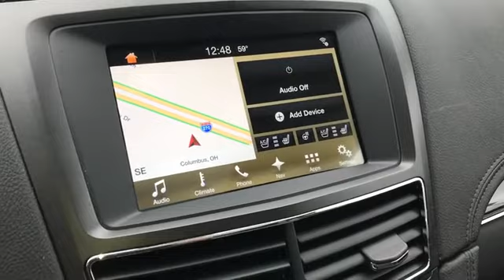2016 LINCOLN MKT Lancaster, Delaware, Columbus, Powell, Dublin F10993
2016 LINCOLN MKT
2016 LINCOLN MKT 4dr Wgn 3.5L AWD EcoBoost - Stock#: F10993 - VIN#: 2LMHJ5AT1GBL01388

2445 Billingsley Rd.

***ONE OWNER***CLEAN CARFAX***LINCOLN CERTIFIED*** This 2016 Lincoln MKT is a clean, one owner SUV with a luxury ride and seating for 7 passengers! It has features such as premium leather, heated and cooled seats, heated steering wheel, navigation, rear camera, BLIS, power panoramic moonroof, tow package, 3rd row power seats, THX sound system, 20 polished aluminum wheels, and much more! This Lincoln MKT comes with the peace of mind of the Lincoln Certified program and warranty! ...The reason most people continue to purchase vehicles at Bob-Boyd, is the quality of our product. Also, please note, we take great care to keep our listings up to date, however our inventory changes daily and not all inventory is online. If you do not see what you are looking for, then please call. We look forward to providing you with excellent customer service and welcoming you as a Bob Boyd Lincoln of Columbus client. Bob-Boyd Lincoln is now the premier Lincoln Dealer serving Central Ohio. To better serve you, we have moved to northwest Columbus near Sawmill & I270! Vehicle Price may not reflect any dealer installed or additional aftermarket items added to this vehicle.